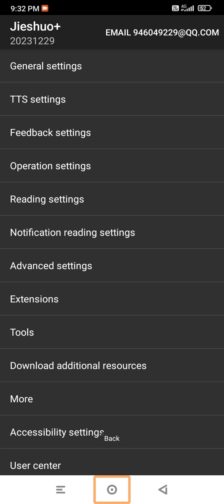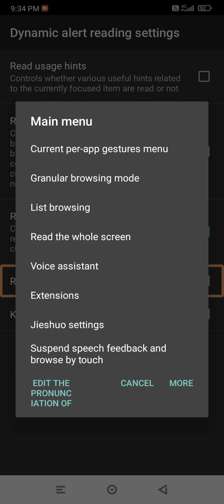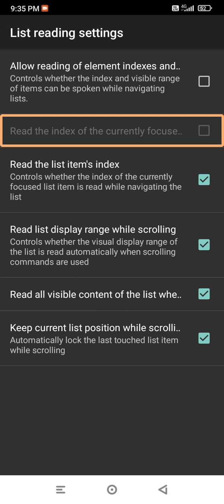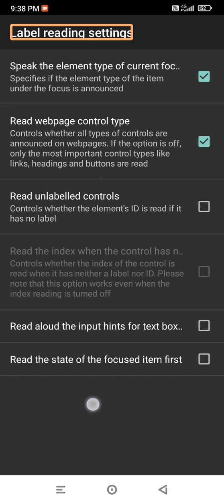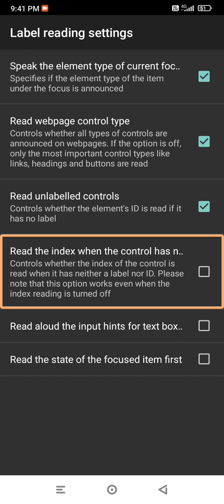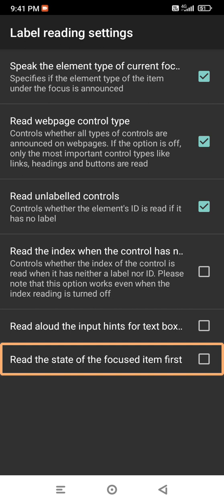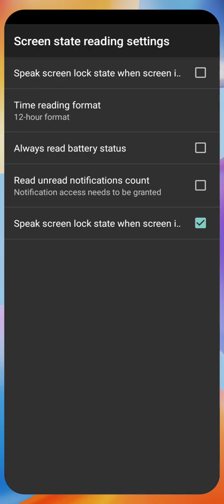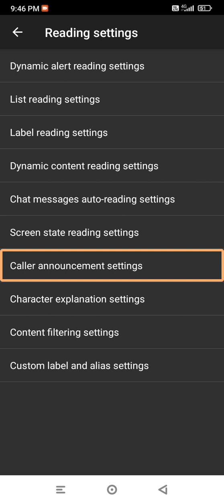how to useDynamic alert reading settingsList reading settings# CSR episode 16 dont mis guys 🔥🔥🔥